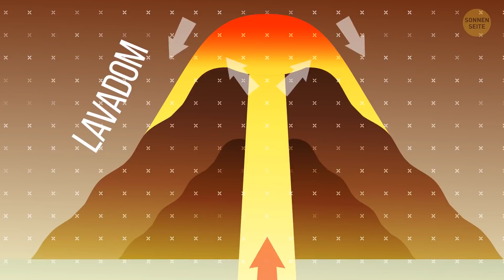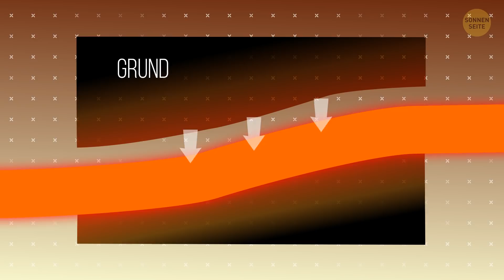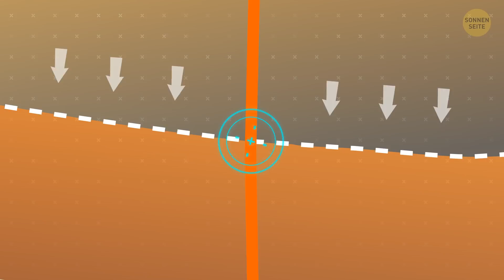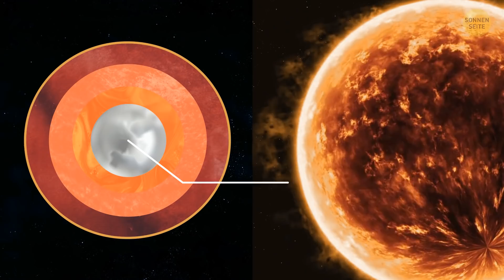Was würdest du am Grund eines Vulkans finden?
Wie viele Menschen können von sich behaupten, in einem Vulkan gewesen zu sein? Ich schätze mal, nur sehr wenige wären bereit, diese immense Hitze zu ertragen und ihr Leben zu riskieren. Aber was wäre, wenn du ihn mit den eigenen Augen direkt von deiner Couch aus sehen könntest? Dieses Video zeigt dir, wie es in einem aktiven Vulkan aussieht: wie er funktioniert, woraus er besteht und wie sich das Magma bildet. Komm einfach mit auf diese Reise!